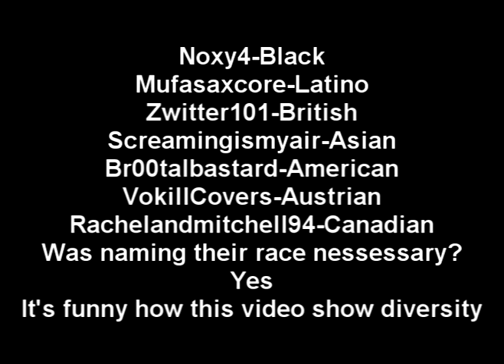Lamb Of God - Walk With Me In Hell (7 Man Collaboration Cover)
Do you want to learn how to scream and growl?